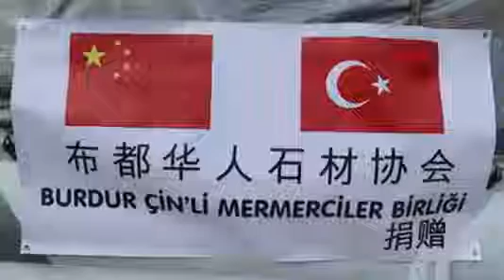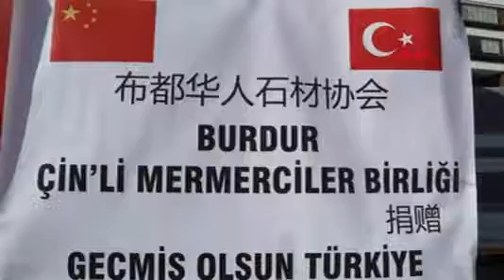Burdur'daki Çinlilerden Deprem Bölgesine Yardım